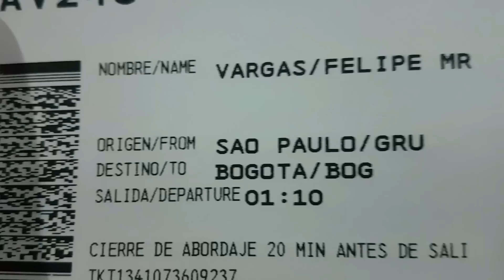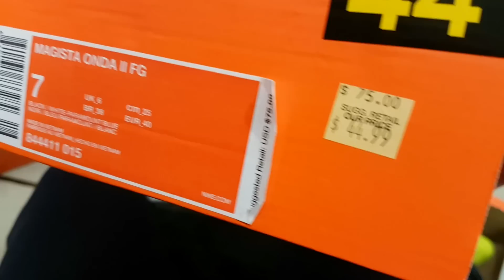PREÇOS DAS CHUTEIRAS NO ESTADOS UNIDOS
Fomos viajar pro EUA e aproveitamos pra comparar os preços das chuteiras no EUA com o preço do Brasil.